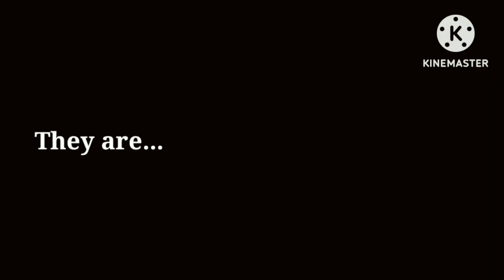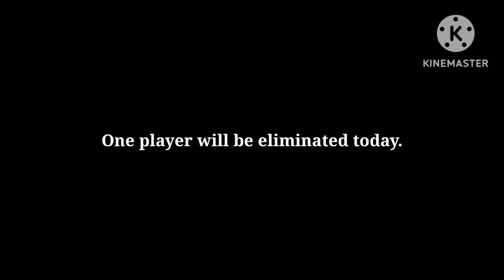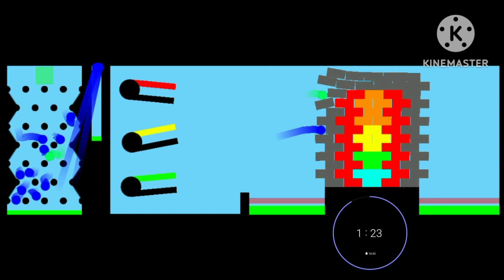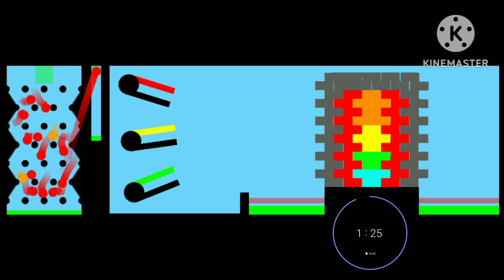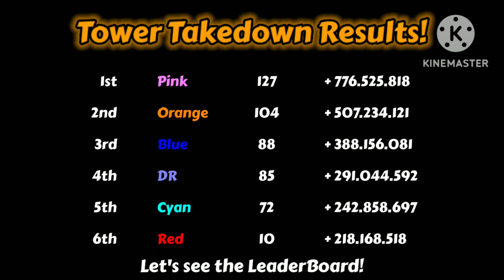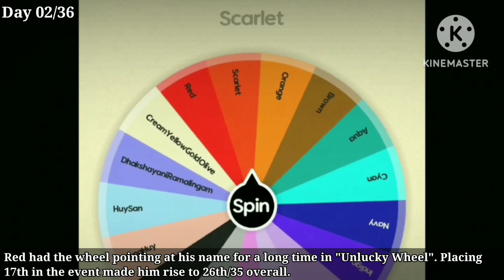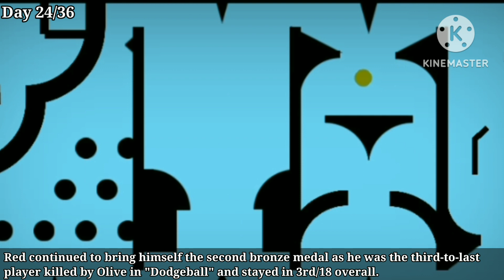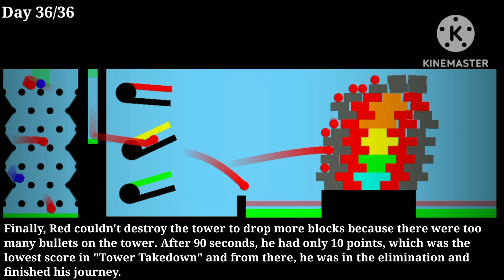Algotriacontathlon S2 Day 36 | Tower Takedown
Who will be eliminated next?
6 players remain.

Colors (05/30):
01. Maroon (eliminated at 8th)
02. Red
03. Scarlet (eliminated at 27th)
04. Orange
05. Bronze (eliminated at 9th)
06. Brown (eliminated at 20th)
07. Gold (eliminated at 24th)
08. Yellow (eliminated at 16th)
09. Olive (eliminated at 36th)
10. Tan (eliminated at 29th)
11. Chartreuse (eliminated at 32nd)
12. Lime (eliminated at 26th)
13. Green (eliminated at 11th)
14. Turquoise (eliminated at 7th)
15. Aqua (eliminated at 21st)
16. Cyan
17. Sky (eliminated at 14th)
18. Blue
19. Navy (eliminated at 30th)
20. Indigo (eliminated at 31st)
21. Purple (eliminated at 17th)
22. Lavender (eliminated at 23rd)
23. Lilac (eliminated at 22nd)
24. Pink
25. Magenta (eliminated at 33rd)
26. White (eliminated at 19th)
27. Silver (eliminated at 13th)
28. Gray (eliminated at 35th)
29. Shadow (eliminated at 34th)
30. Black (eliminated at 12th)
Fans (1/6):
31. Hưng Huy (eliminated at 25th)
32. Huy San (eliminated at 18th)
33. DR (Dhakshayani Ramalingam)
34. Greenstarerix GD (eliminated at 28th)
35. CreamYellowGoldOlive (eliminated at 10th)
36. Black Blaze (eliminated at 15th)

0:00 Intro

1:48 1. Song: Catas & Kasger - Blueshift [NCS Release]

6:24 2. Song: Kovan & Alex Skrindo - Into The Wild (feat. Izzy) [NCS Release]

10:35 3. Song: Reflections - Approaching Nirvana

13:21 4. Song: Borrex - We Are Saved

16:25 Outro